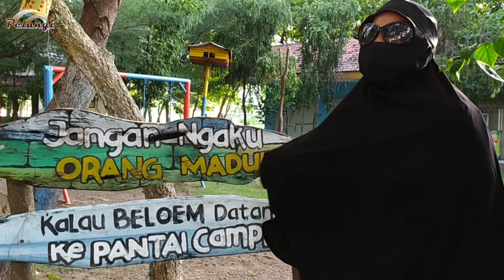KU INGIN - MAHMUDAH KA (Official video klip)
Vokal: Mahmudah KA
Ciptaan: Mahmudah KA